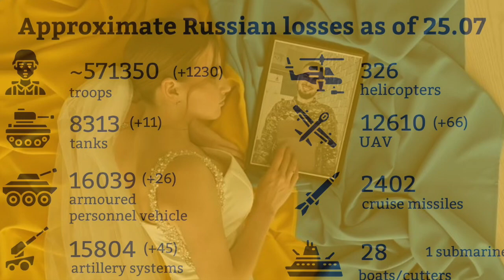A Day in Kyiv July 25 2024 (883)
A day of the war in Ukraine, July 25th, 2024. The 883rd day of the war, Year 3 Day 152.